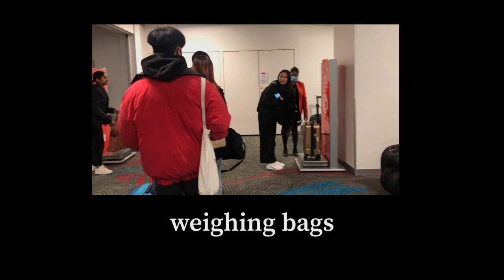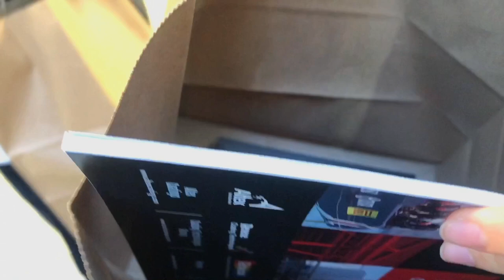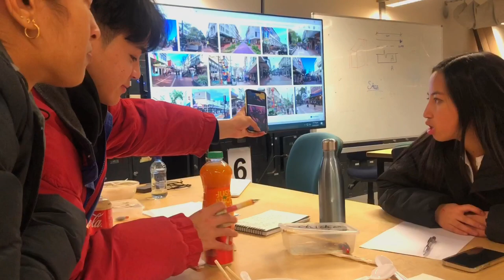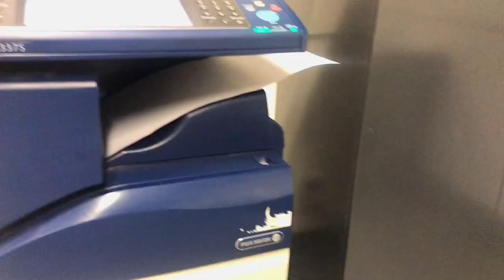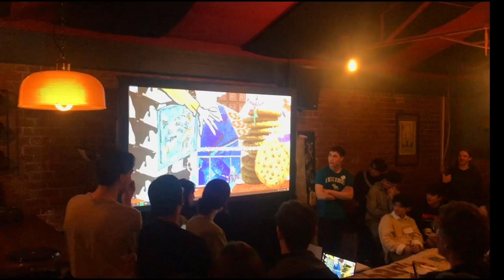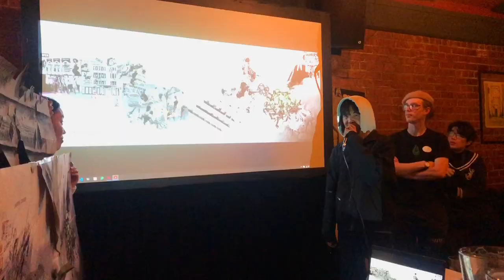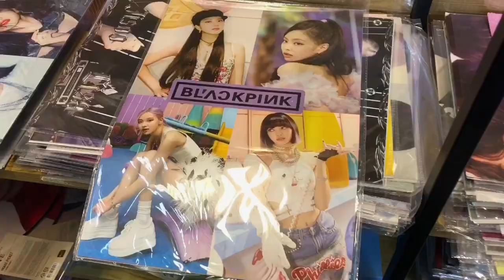going to wellington for an architecture competition & renting a cemetery home | SANNZ 24hr UOA team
Architecture fam's first ever trip to wellington for the SANNZ 24 hour architecture design competition. Coming from UOA university of auckland architecture faculty, I personally had never been on a trip alone before with friends, so this was super fun. Apart from the competition, we explored and travelled wellingtons Cuba street with the archi fam. had lots of food, drinks, used VIC studio space, some thrifting & celebrated JP's 21'st Birthday too.

This was a nice competition travel vlog, it was much needed, a break from our monotonous hectic third year of our bachelors, a good break

Thank you SANNZ for organising this competition, and also to our new wellington friends, alex & liv and the many others. HOPE TO SEE YOU SOON AGAIN!

*FAQ*

Hi! Im Jahn, im an architecture student, painter, dancer, singer XD, I do alot of things. I live in Auckland New Zealand, i moved here from singapore when i was 16, and i was born in the Philippines. I've been everywhere, but the one thing i've loved always was art, and sharing and teaching others that. Be it vlogging, singing, painting :)

I usually always love surrealism, and you see lots of owls, moths, galaxies, nature, and faces in my paintings